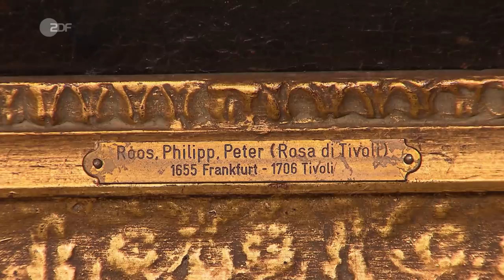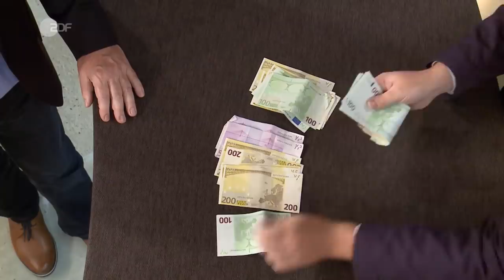300 Jahre alte Kunst! Hirten und Tiere von Rosa da Tivoli | Bares für Rares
Ein über 300 Jahre altes Bild hat dieser Verkäufer mitgebracht. Sein Vater war ein Liebhaber von Antiquitäten und kaufte das Bild 1978. Auch ohne Signatur des Künstlers ist Expertin Dr. Friederike Werner schnell klar: Es handelt sich hier um den berühmten Philipp Peter Roos, genannt Rosa da Tivoli. Der Maler war bekannt für seine unverwechselbaren Hirten und Herden und malte nach seinem Umzug nach Rom 1677 vor allem seine eigenen Tiere. Aufgrund des Alters hat das Gemälde kleinere Macken, befindet sich aber insgesamt in einem sehr guten Allgemeinzustand. Deswegen will der Verkäufer auch 4.000 Euro dafür. Was aber sind die Händler*innen bereit zu zahlen?